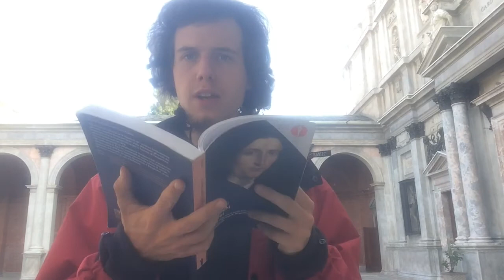moretto da Brescia